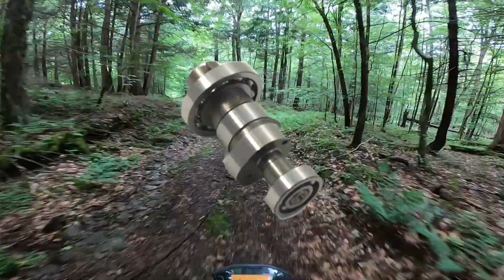ESSENTIAL HONDA GROM OFF ROAD MODS!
So you decided you wanna go offroading with the Grom, eh? OK! Now it's time to mod the bike with parts that will make this much, MUCH easier and more fun!

Ok, so here's the scoop. The Grom "can" go offroad in stock form, just as any motorcycle "can" go offroad (trust me, I've seen sport bikes racing on dirt before), BUT, if you like to go offroad and plan to do it often, there are many ways you can optimize the Grom for going offroad. In this video, I cover the essential parts I feel you need to make offroading with your Grom a more enjoyable (and safer) experience.

If you like this, here's the playlist to all of my Grom offroad videos:

Here is my essential parts list, and parts I have specifically on the bike if you wanted to duplicate my setup:

Sprockets - 14T front / 37T rear
JT Front 14T
JT Rear 37T

Handlebars - Pro Taper KLX110
Pro Taper Pillow Top Lite Grips:

Footpegs - Two Brothers Grom Pegs

Not "essential", but other parts I mention that help

Gear used to film and produce this video:
Camera - GoPro Hero 8
GoPro Mic Adapter
GoPro Helmet Chin Mount
Purple Panda Lavalier Lapel Microphone Kit
Apple Macbook Pro